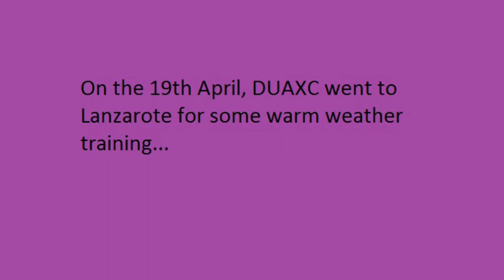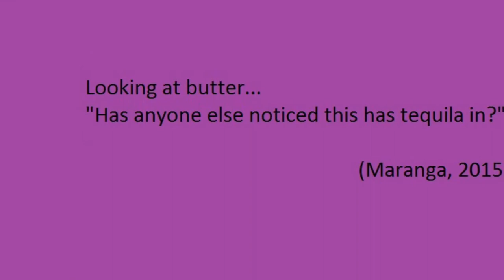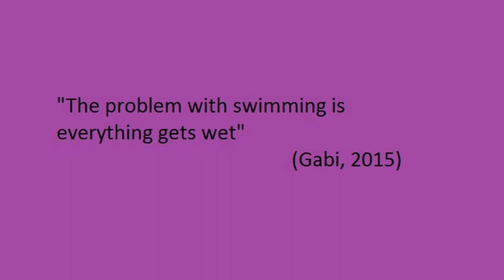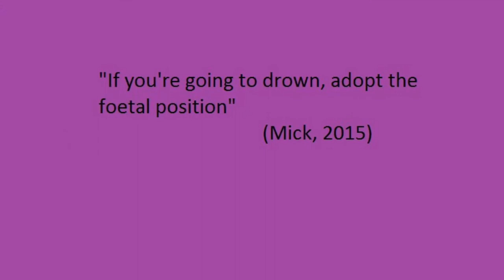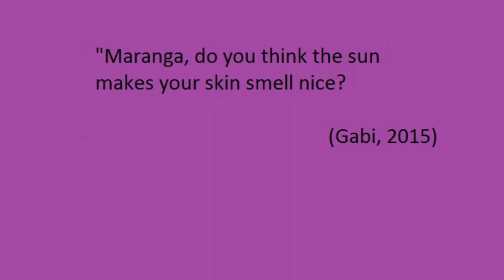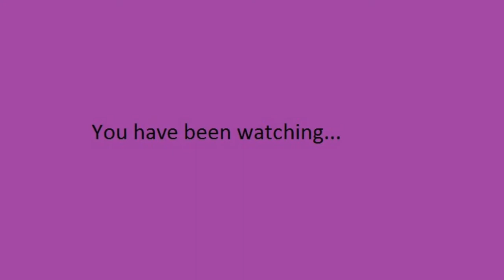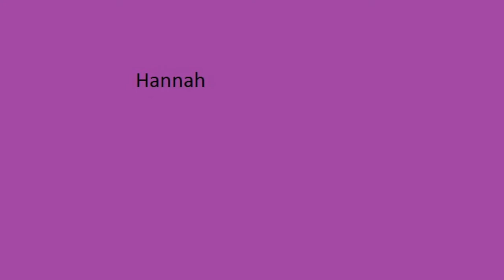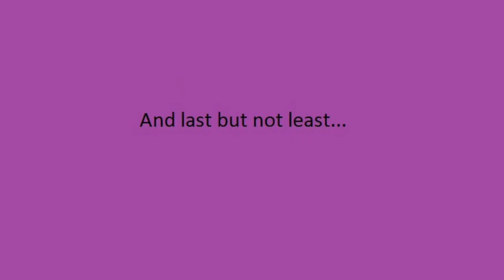DUAXC Lanzarote Warm Weather Training Camp 2015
Durham University Athletics and Cross Country Club went to Lanzarote for a Warm Weather Training Camp and here is most of what happened...